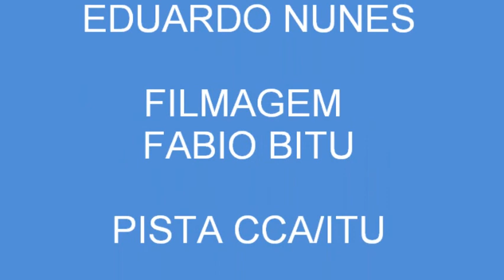EDU GUN VOA SEU NEMESIS NO CCA/ITU